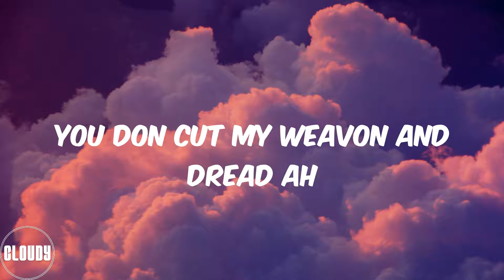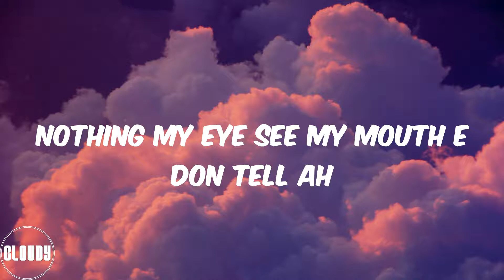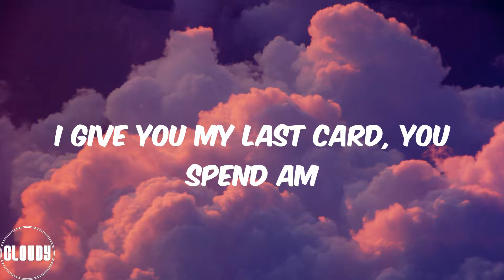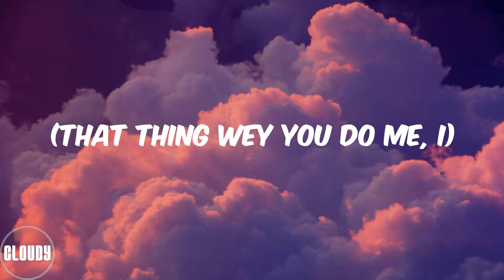Omah Lay - Understand (Lyrics)